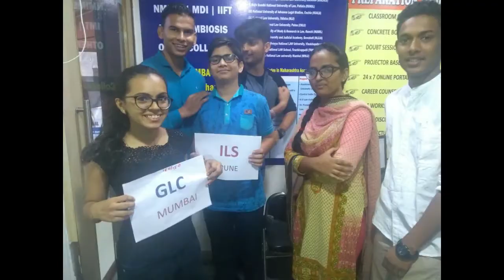MH LAWCET (5YEARS) - 2018 FAREWELL (MANOEUVRE)